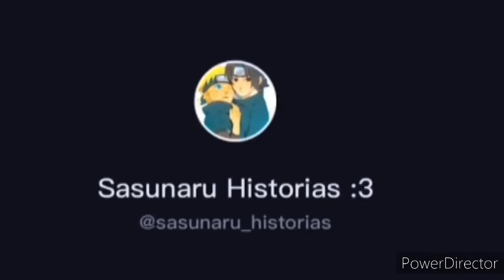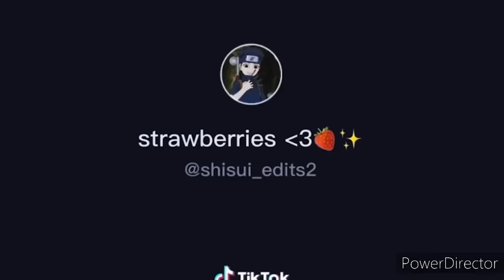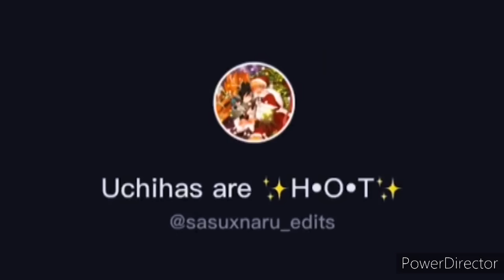👑 Equipo 7(+ Hinata) Reaccionan a su futuro·--·Sasunaru-Sakuhina·--·Gacha Club·- Tik Toks - Naruto✔️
✜ ❤️💛💚 Credit ඞ  Source ❤️💛💚✜

naruto react to afton family memes,
naruto react to akatsuki,
naruto react to afton family,
naruto react to avengers,
naruto react to assassination classroom,
naruto react to bnha,
naruto react to boruto x sarada,
naruto react to dragon ball gacha life,
naruto react to depressed naruto,
naruto react to dream team,
naruto react to danganronpa,
naruto react to eyes blue like the atlantic,
naruto react to elsa gacha life,
naruto react to evil team 7,
naruto react to edits gacha life,
naruto react to eyes project,
naruto react to future self,
naruto react to future sasunaru,
naruto react to fnaf,
naruto react to fandom memes,
naruto react to freaks,
naruto react to goku gacha life,
naruto react to gaara,
naruto react to get it from my daddy,
naruto react to girls,
naruto react to gasoline,
naruto react to hinata tiktok,
naruto react to hot naruto,
naruto react to hokage rap,
naruto react to hot naruto edits,
naruto react to how sakura treats naruto,
naruto react to i don't cook i don't clean,
naruto react to itachi,
naruto react to i got it from my daddy meme,
naruto react to itanaru,
naruto react to itachi vs eggs,
naruto react to it's just a fox,
naruto react to itachi gacha life,
naruto react to i got no time,
naruto react to jiraiya's death gacha,
naruto react to jinchuriki rap,
naruto react to jiraiya's death gacha life,
naruto react to jiraiya,